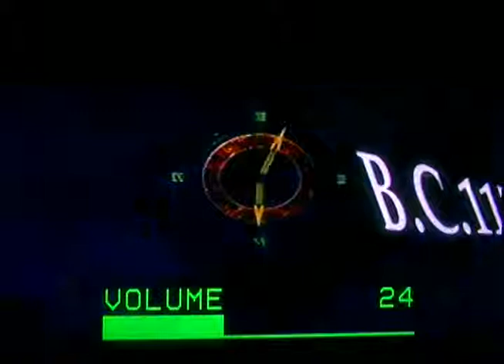Chronotrigger PS1 movie #1